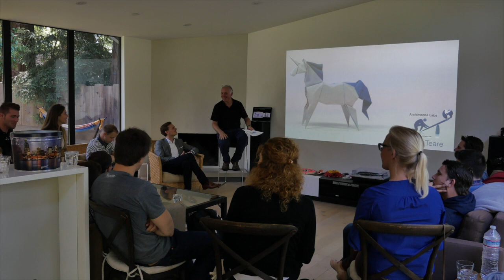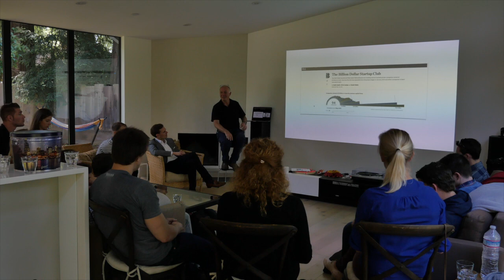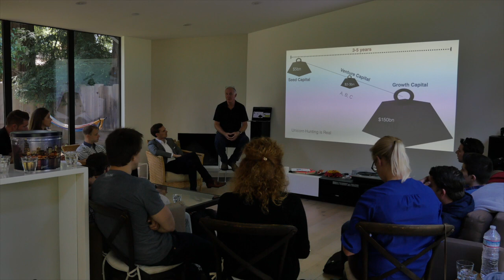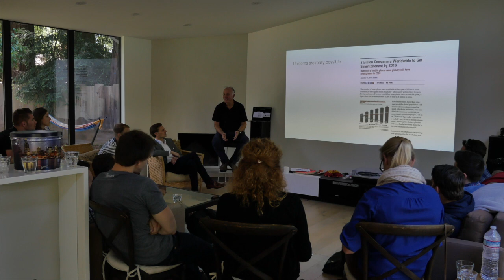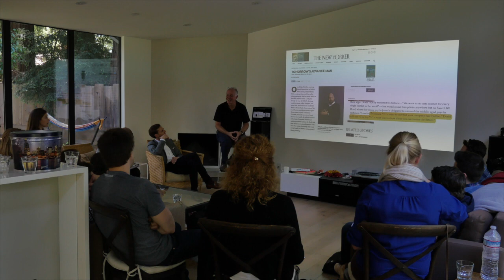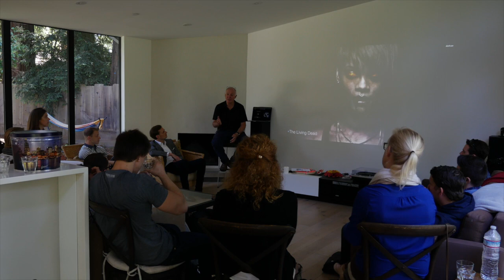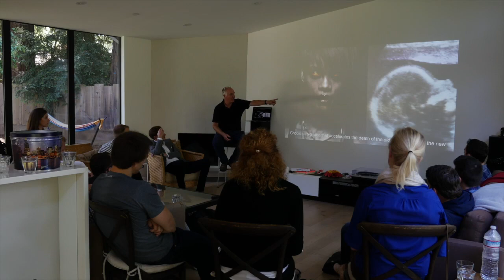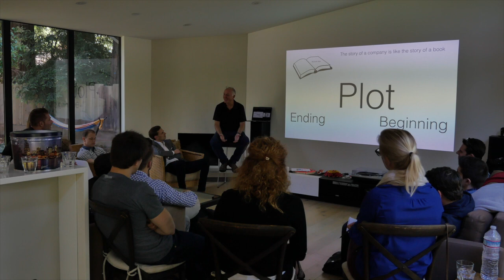How to build a Unicorn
This video is about How to build a Unicorn